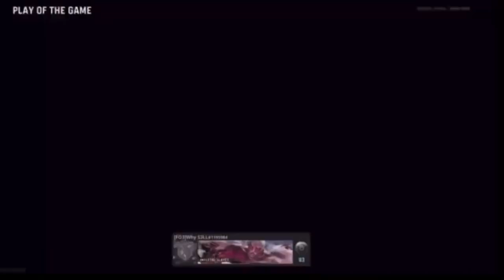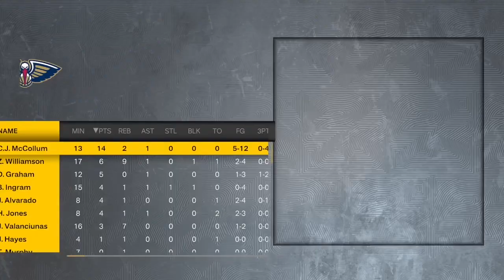NBA2K23 - WHY S3LL LEAGUE - First Round Playoffs Game #2 Warriors @ Pelicans